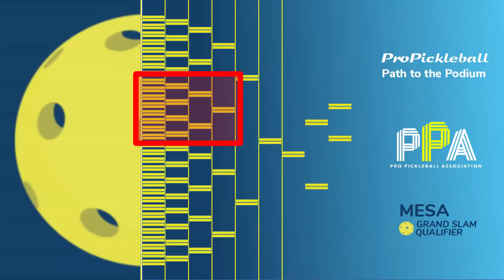2020 PPA Mesa Qualifier MSPro Upper Bracket FINAL Ben Johns v Tyson McGuffin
2020 PPA Mesa Qualifier MSPro Upper Bracket FINAL Ben Johns v Tyson McGuffin . Follow and enable notifications today for a shot in our weekly paddle drawings!